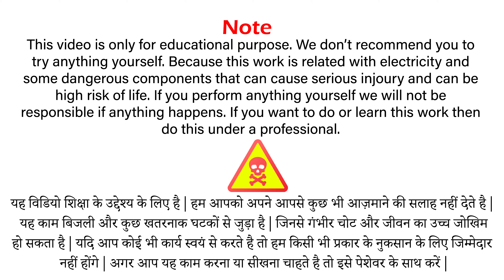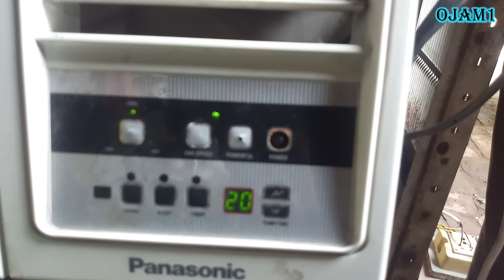Panasonic window ac E1 error code - Panasonic window ac men E1 ka matlab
Panasonic window ac E1 error code - Panasonic window ac men E1 ka matlab - ac repairing tips

Panasonic window ac e1,
Panasonic window ac e1 error code,
Panasonic window ac e1 error,
Panasonic ac e1 error,
Panasonic ac e1 error code,
how to fix e1 error in ac,
Panasonic window ac men E1,
e1 error code,
e1,e1 error in ac,
e1 error code in window ac,
window ac e1,
window ac e1 error,
ac repairing tips
e1 error code kya hota hai
e1 ka kya matlab hota hai